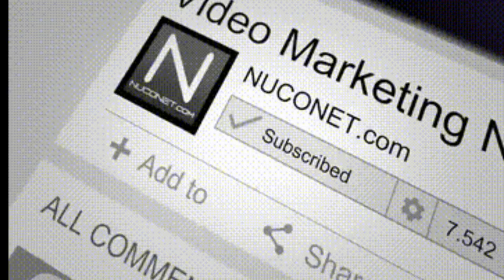JAMES YAP 14 Points Highlights March 15/2019(Rain or Shine vs.Meralco BOLTS)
James yap 12 points highlights March 15/2019 Rain or Shine vs. Meralco BOLTS